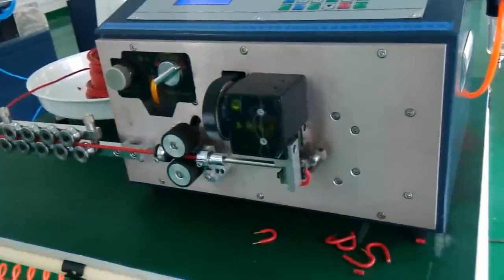Wire Stripping Bending Cutting Machine WPM-09SB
Professional production of wire harness processing equipment has more than 20 years, customers benefit from the world,
Our main products: are wire coiling machines, wire binding machines, wire stripping machines, wire cutting machines,  terminal crimping machines, tube cutting machines, tape wrapping machines, etc.